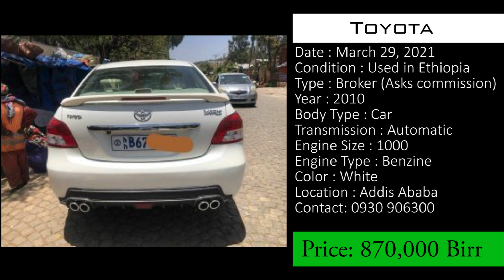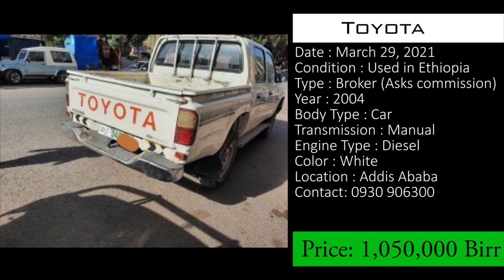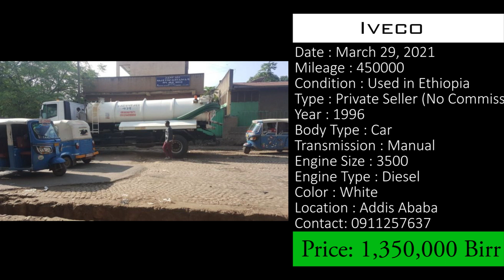የመኪና ዋጋ በኢትዮጰያ ከ 280,000 ብር ጀምሮ 2013 / Car price in Ethiopia 2021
Car price in Ethiopia 2021 መኪና ሽያጭ ዋጋ
በዝቅተኛና በተመጣጣኝ ዋጋ የሚሸጡ የሥራና የቤት መኪናዎች